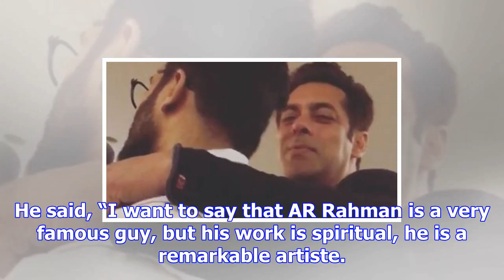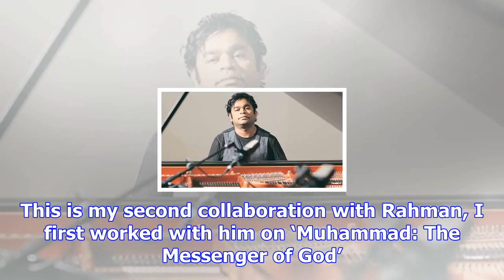Ar rahman on working with majid majidi: we both have got fatwas, so we are an elite society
Written by Komal RJ Panchal | Mumbai | Published: November 20, 2017 9:22 pm This is the second time ...